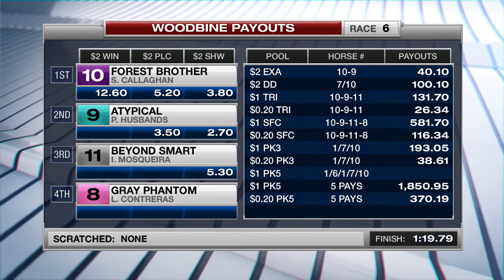Woodbine, Tbred, June 16, 2017 Race 6